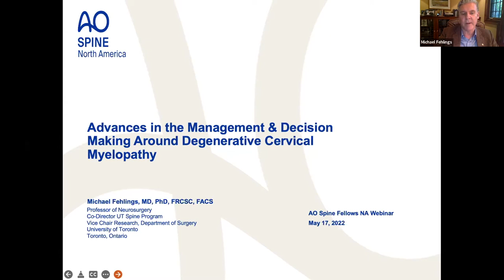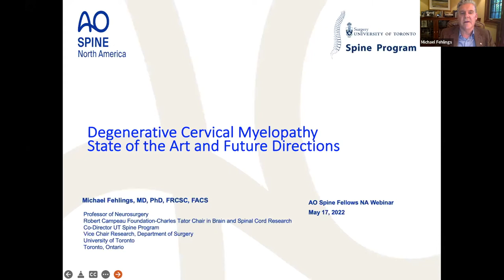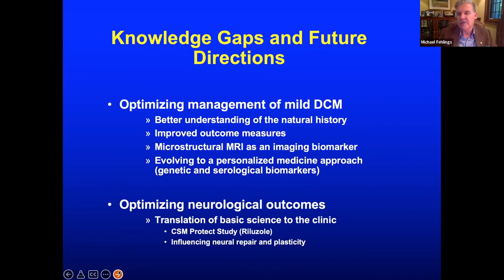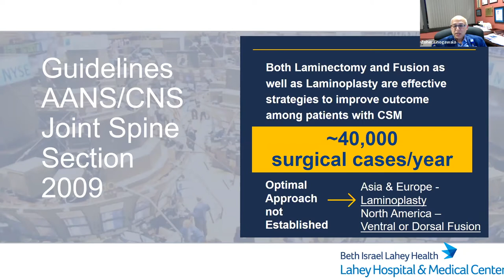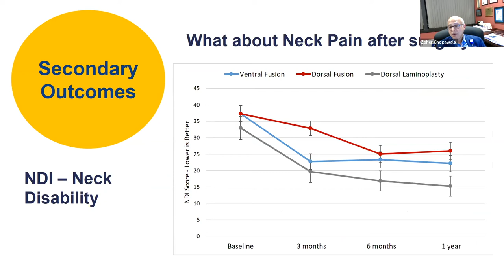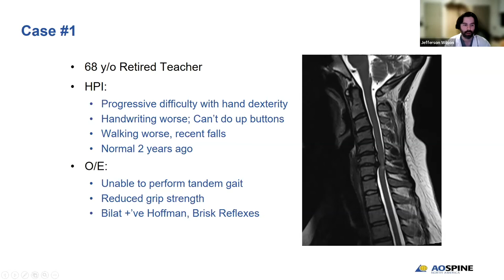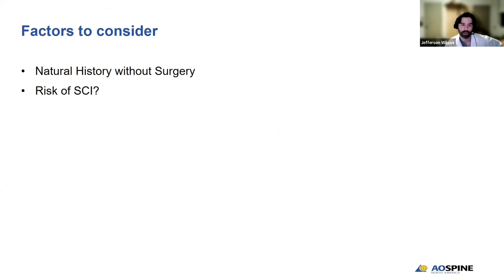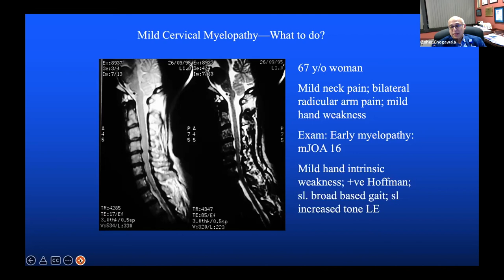AO Spine NA Fellows—Advances in Management & Decision Making Around Degenerative Cervical Myelopathy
Spine Fellows: Advances in the Management & Decision Making Around Degenerative Cervical Myelopathy